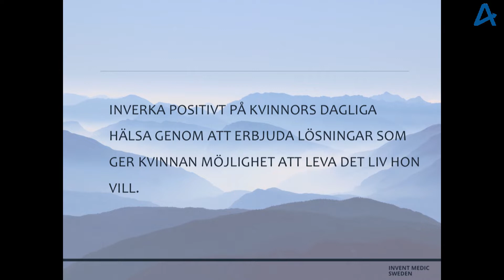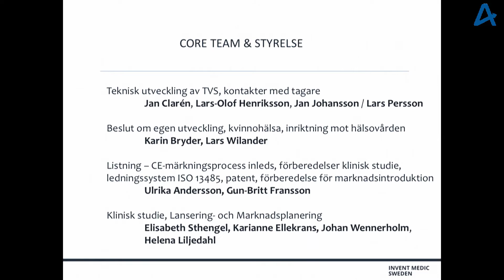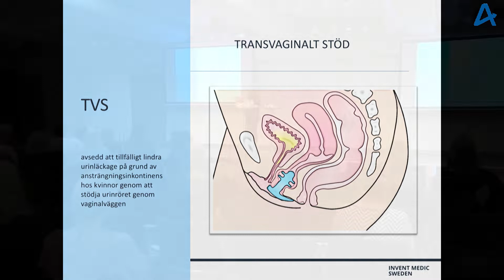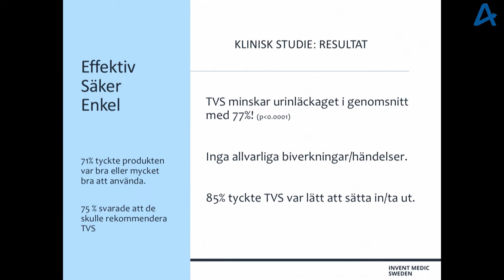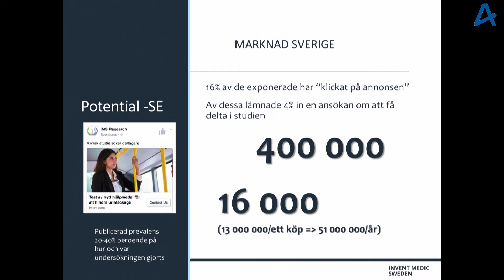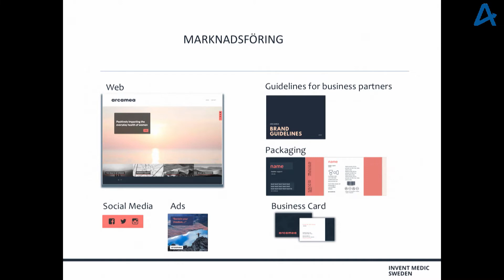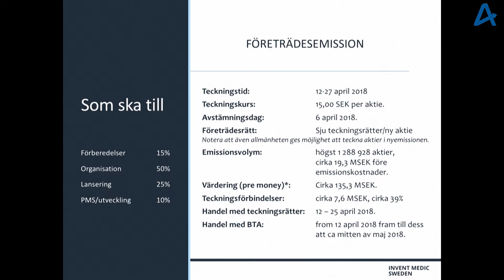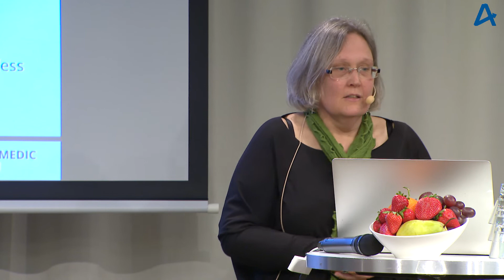Kvinnokvällen Stockholm 16 april – Invent Medic Sweden